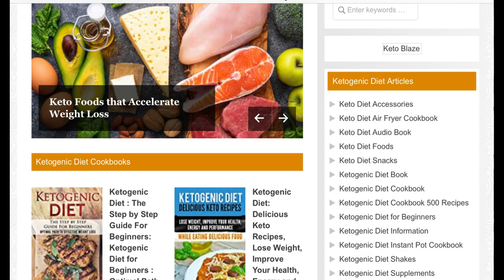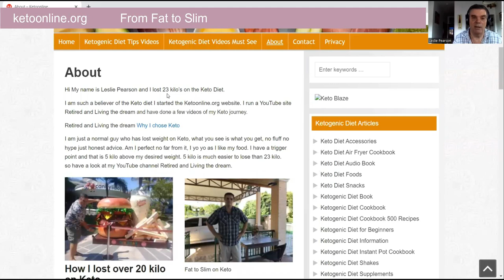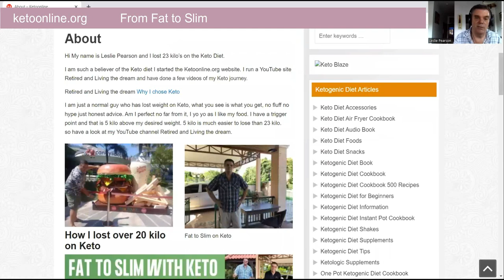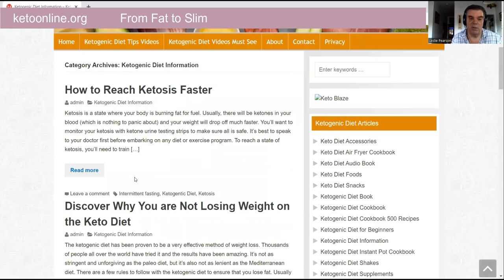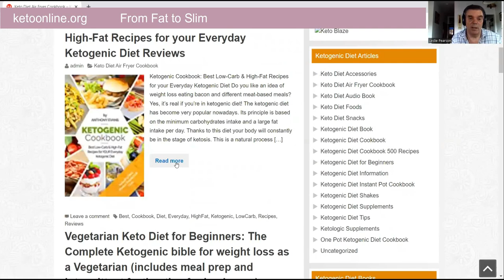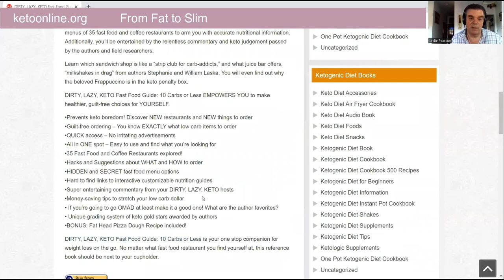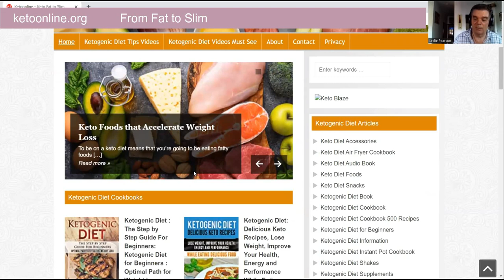Watch my Incredible Keto Journey from Fat to Slim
Are you ready to be inspired by my incredible keto journey from fat to slim? In this video, I share my personal experience with the ketogenic diet and how it helped me lose weight and transform my body.

I started my journey weighing over 118 kilo and feeling unhappy with my appearance. I knew I needed a change, so I decided to give the keto diet a try. I was surprised at how easy it was to stick to the diet and how quickly I started seeing results.

Through following the keto diet, I was able to lose over 20 kilo. But the best part of this journey wasn't just the weight loss, it was also the improvements in my energy levels, mental clarity and overall health.

I'll be sharing with you my struggles, my successes, and my tips for sticking to the keto diet. I'll also be sharing some of my favorite keto-friendly recipes and meals.

If you're thinking about starting a keto journey of your own, or if you're just curious about the diet, this video is for you. I hope my story inspires you to take the first step towards a healthier, happier you.

If you're looking to start your own keto journey, then be sure to check out this video. I'll show you how to make the switch from a standard Western diet to a keto diet, and discuss the benefits of keto for weight loss. After watching this video, you'll be ready to start seeing results on your keto diet!
 My Keto Journey from Fat to Slim, how I lost over 20 Kilo, have a look at my website for more advice.

The video is showing My Keto Journey from Fat to Slim valuable information
-keto diet before after look at my 118kilo then at 95 kilo
-keto transformation before and after the picture tells a story
-keto diet and fasting is all easy once your into keto. Not feeling hungry.

Youtube is the best place to go when looking for videos about My Keto Journey from Fat to Slim.
My Keto Journey from Fat to Slim is certainly something that intrigues you and a lot of people so I made this video .
Follow our video clips regarding My Keto Journey from Fat to Slim and other similar topics on my youtube channel Retired and living the dream
Now that you have actually watched my YT video about My Keto Journey from Fat to Slim has it helped?
Please like the YouTube vid to assist your friends looking for keto diet before after or keto transformation before and after :)